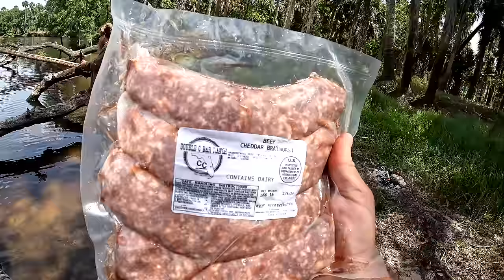Hunting Urban Bridge Chickens with High Tech Air Riffles (Catch & Cook)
Double C Bar Ranch is a 5th generation family owned and operated cattle ranch in Kenansville, FL specializing in purebred Brahman cattle, blueberries, and their own locally raised Pasture+ beef.
Double C Bar Ranch beef is available in half or whole beef shares. Ground beef by the pound and their new all beef bratwurst is also available.
All Beef is local pickup at the ranch or at the Blueberry U-Pick farm, where they also grill their beef over an oak fire every weekend during blueberry season.
for more information on local beef and U-pick hours and find them on Facebook and Instagram @doublecbarranch.